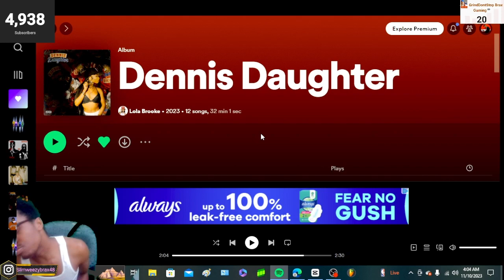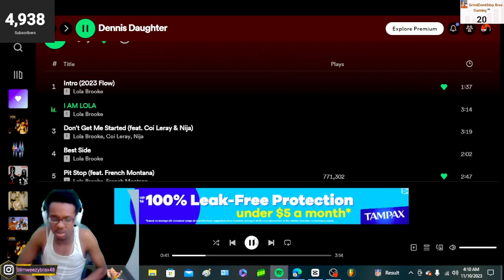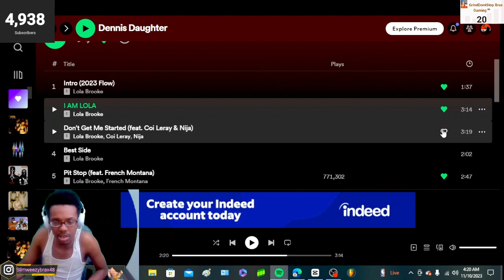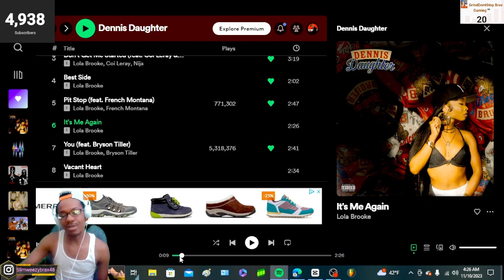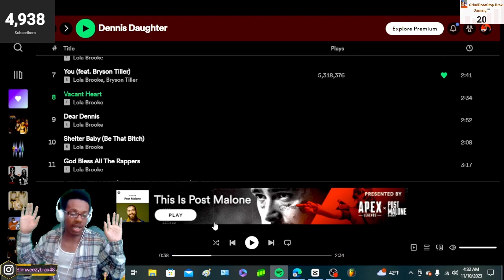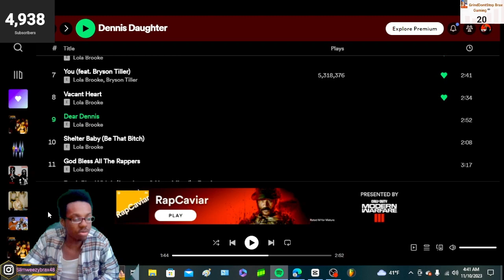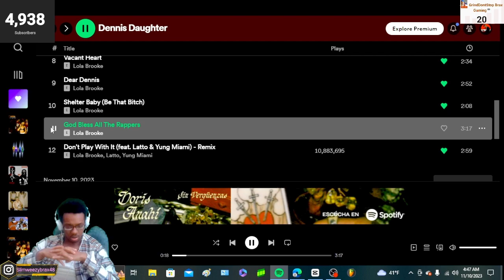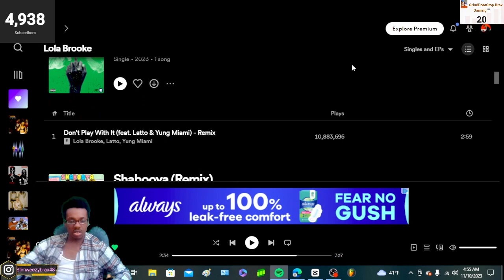UH UH UHHHHH!!| Lola Brooke - Dennis Daughter (Full Album Review/ REACTION!!!)